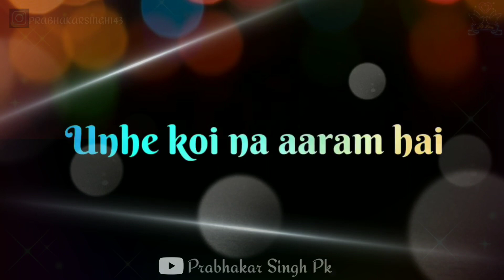Mere Papa || Rap Status || Budha hua jism uska || Whatsaap StatuS for dad || Prabhakar Singh Pk 👽❤️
Baccho khusiyo se jada important nii hai logo ki soch!!!